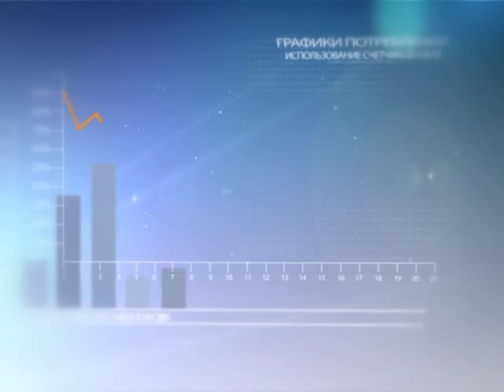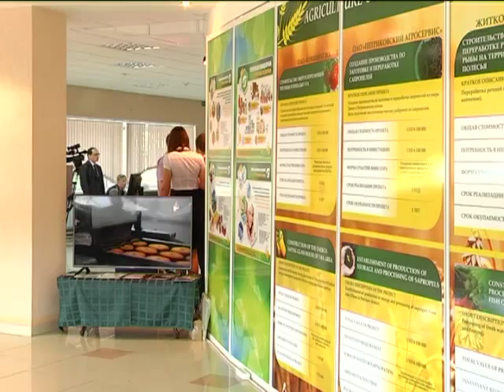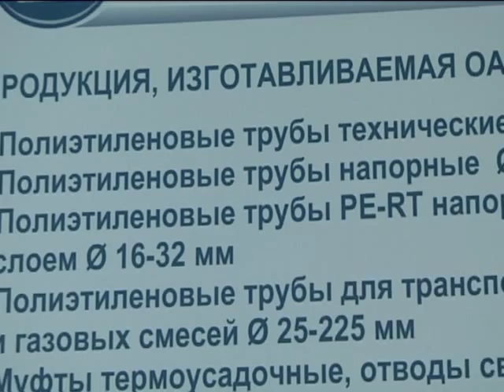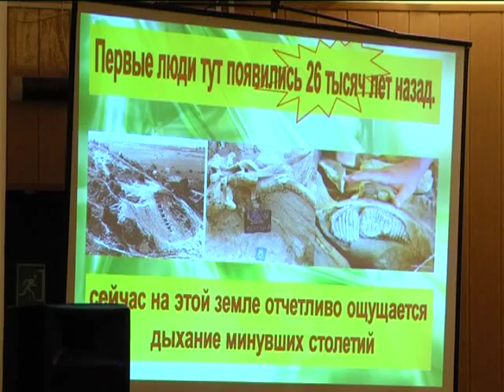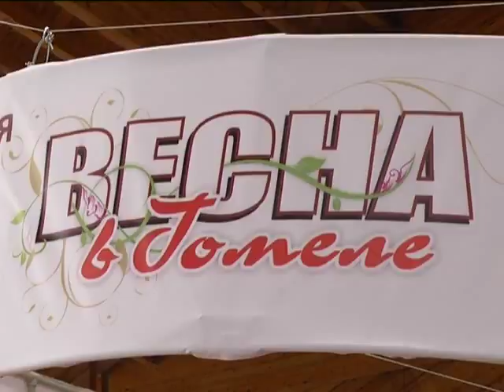Эконом Экономический форум. Ч.1. Эфир от 03.06.2015